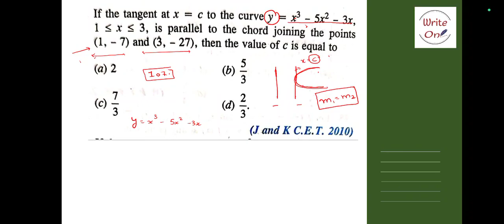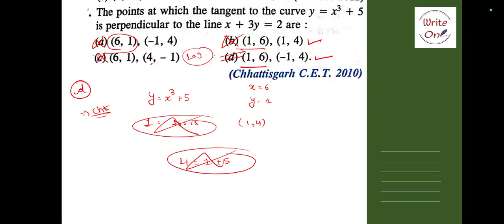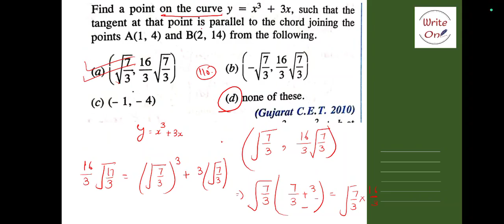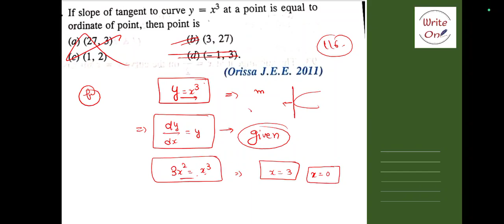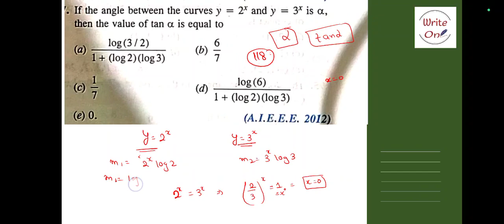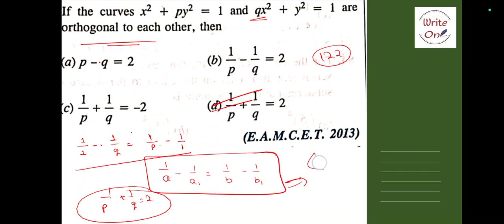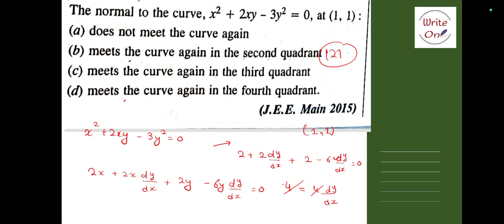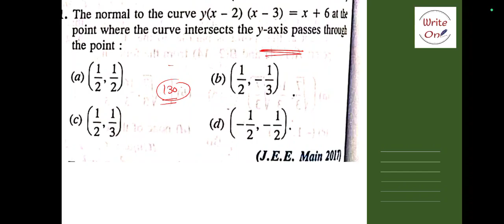Math Master Cadre|Applications of Derivatives|Most Important MCQs |Ch-6|New Classes|Deeply Explained